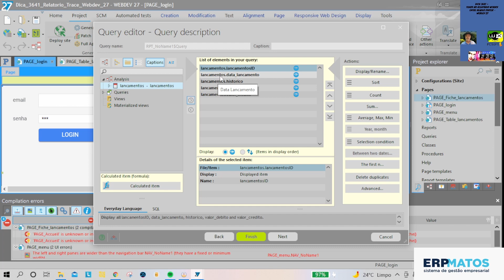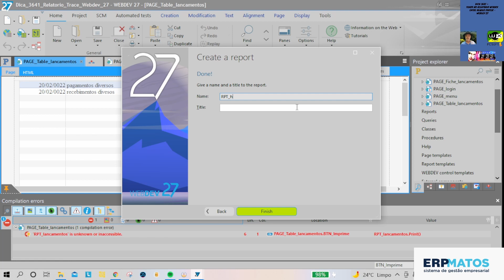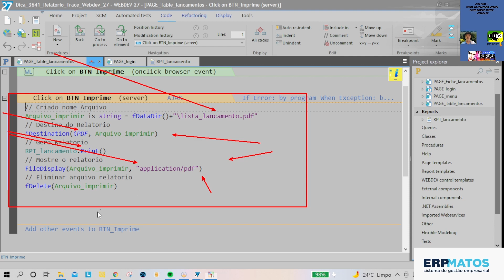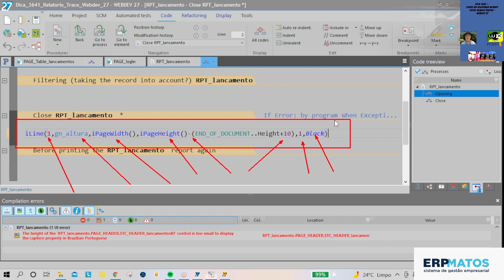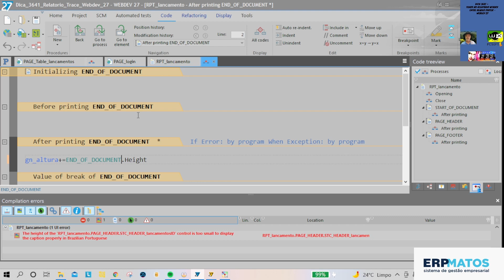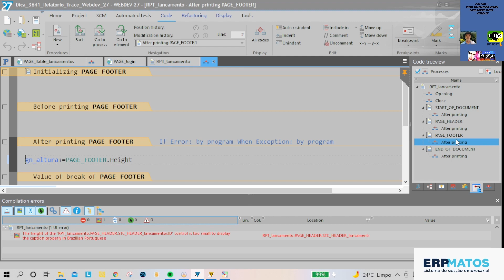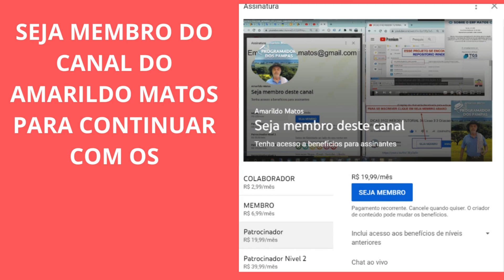DICA 3641 - Traco no Relatorio Webdev Entre Header Footer - Webdev 27